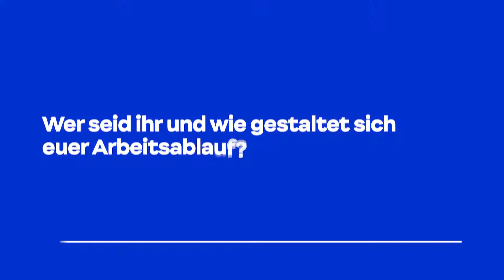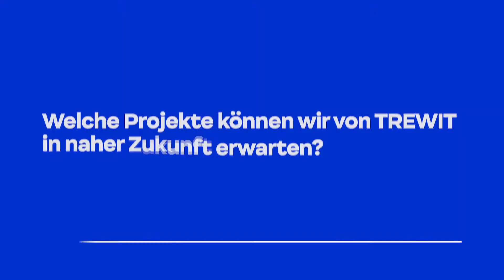Creative Coffee Break #34 mit TREWIT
In regelmäßigen Abständen besuchen wir in der Kreativwirtschaft Tätige und Start-ups aus Linz und Oberösterreich und lassen sie bei einer Tasse Kaffee zu Wort kommen.

TREWIT – Das sind die drei Wittmann-Geschwister Sophie, Rudi und Max. Sie stehen für traditionelles Handwerk, innovative Ideen, höchste Designansprüche und Topqualität. 1879 als Wagnerei in Scharnstein gegründet, hat sich das Familienunternehmen zur hoch spezialisierten Tischlerei für Sessel und Hobelbänke entwickelt. Sophie, Rudi und Max haben erst kürzlich die Geschäfte übernommen und führen das Unternehmen mit progressivem Design und ökologisch hochwertigen Materialien in die Zukunft des heimischen Möbelbaus. Innovative Fertigungsmethoden treffen in der Scharnsteiner Werkstatt auf traditionelles Tischlereihandwerk. Das eingespielte Dreiergespann erzählt bei der aktuellen Ausgabe der Creative Coffee Break, welche Vorteile sie darin sehen, als Geschwister das Unternehmen zu führen und wo dabei die Herausforderungen liegen. Außerdem erklären Sie unter anderem, warum sie den Firmennamen zu TREWIT geändert haben und was sie sich davon für eine erfolgreiche Zukunft versprechen.